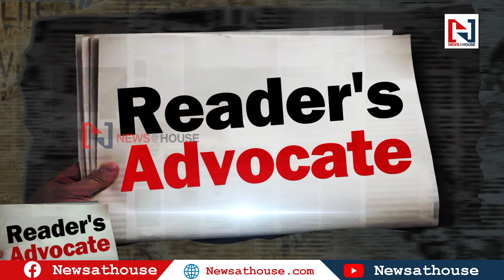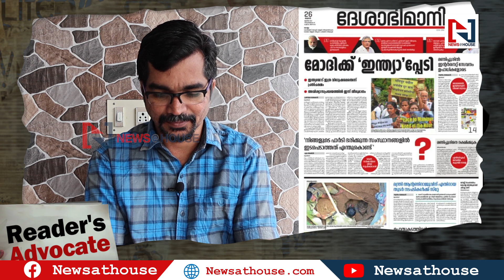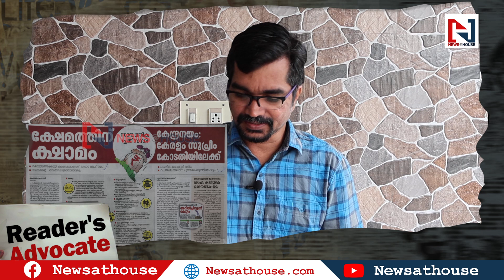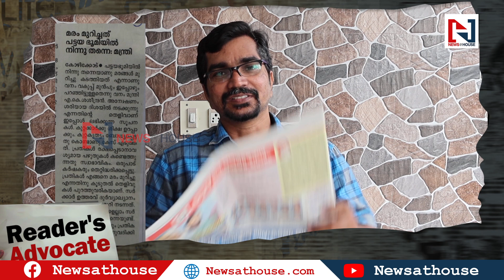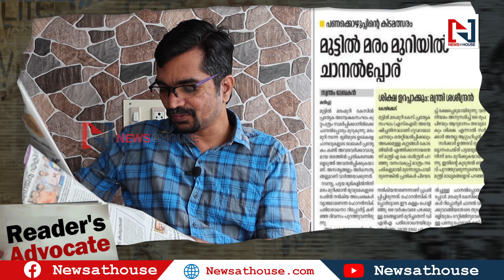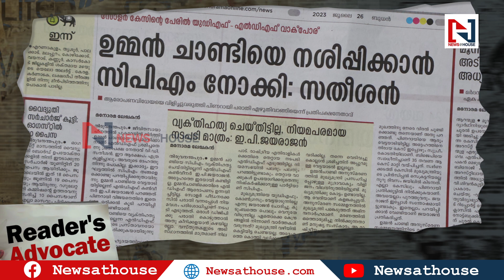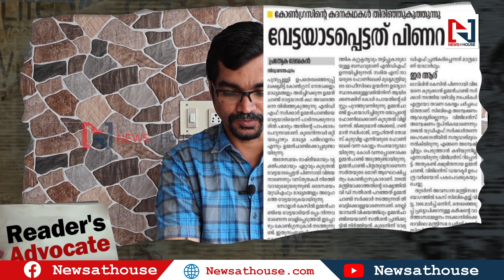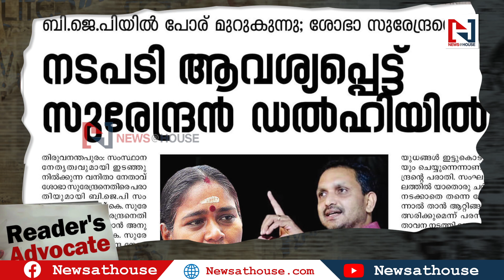മനോരമയില്‍ ഇന്നും മരംമുറി, കേസ്‌ റിപ്പോര്‍ട്ടര്‍ ടിവിയെ തകര്‍ക്കാനോ |readersadvocate|kvmadhu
READERS ADVOCATE
മരംമുറിക്കേസ് റിപ്പോര്‍ട്ടര്‍ ടിവിയെ തകര്‍ക്കാനോ, കുറ്റപത്രത്തെ കുറിച്ച് മനോരമ, നാണംകെടുത്തുന്ന ചാനല്‍പോരെന്ന് ദേശാഭിമാനി

മണിപ്പൂരിനെ ചൊല്ലി അവിശ്വാസം
മോദിയെ മിണ്ടിക്കാന്‍ അവിശ്വാസ നീക്കം
ഇനന്ത്യയെ വിടാതെ ഇരുക്കൂട്ടരും
മോദിക്ക് ഇന്ത്യാപ്പേടിയെന്ന് ദേശാഭിമാനി
നിങ്ങള്‍ ഭരിക്കുന്ന സംസ്ഥാനങ്ങളില്‍ ഭരണഘടന പാലിക്കണ്ടേ, മനോരമ പേജ് 1

ക്ഷേമത്തിന് ക്ഷാമം
കേന്ദ്രത്തിനെതിരെ സുപ്രീംകോടതിയിലേക്ക്, കപില്‍ സിബല്‍ വക്കീലാകും
മരം മുറി കുറ്റപത്രമായത് ഒന്നില്‍ മാത്രമെന്ന് മനോരമ
മുട്ടില്‍മരംമുറിയില്‍ ചാനല്‍ പോരെന്ന് ദേശാഭിമാനി

പുതുപ്പള്ളിക്കായി കളമൊരുക്കം
വേട്ടയാടല്‍ വിവാദമാക്കി കോണ്‍ഗ്രസ് സിപിഎം പോര്
വേട്ടയാടപ്പെട്ടത് പിണറായി

പുതുപ്പള്ളി ചുമതല കെസി ജോസഫിനും തിരുവഞ്ചൂരിനും
മുഖ്യമന്ത്രിയുടെ മൈക്ക് കേടായതിന് കേസ്
നടിയെ ആക്രമിച്ച കേസില്‍ ഈ മാസംവിചാരണ തീരില്ല
കമല്‍ഹാസന്‍ ലോകസഭാ തെരഞ്ഞെടുപ്പില്‍ കോയമ്പത്തൂരില്‍ മത്സരിക്കും
ബിജെപി പോര്, നടപടി ആവശ്യപ്പെട്ട് സുരേന്ദ്രന്‍ ദില്ലിയില്‍